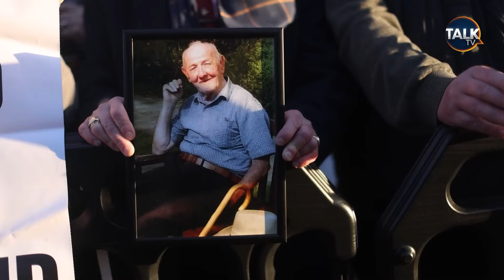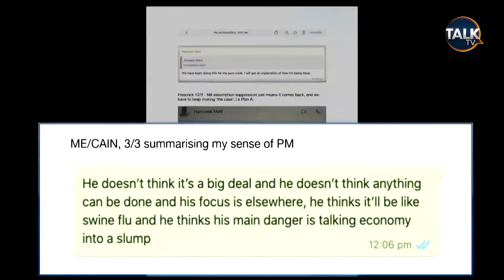Boris Johnson Breaks Down: Most SHOCKING Revelations from Covid Inquiry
The much-anticipated appearance of Boris Johnson before the Covid Inquiry finally happened today - and there's a lot to unpack, from swearing, interruptions, apologies, heckles and even a moment when the former Prime Minister appeared to hold back tears.

TalkTV tells you everyone you need to know about the moments that will go down in history.